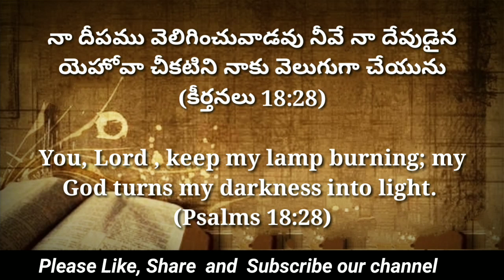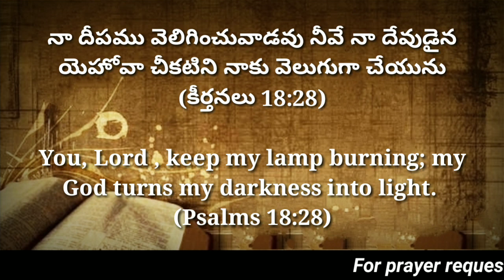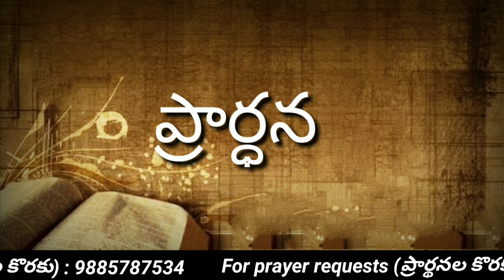Today's promise 11.05.2023 || Bible verse for me today || Showers of Blessings